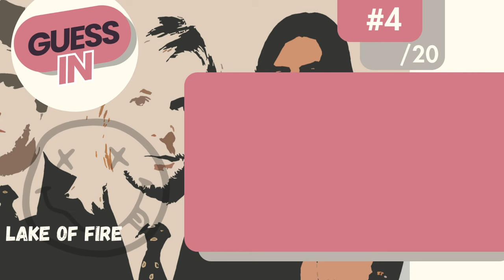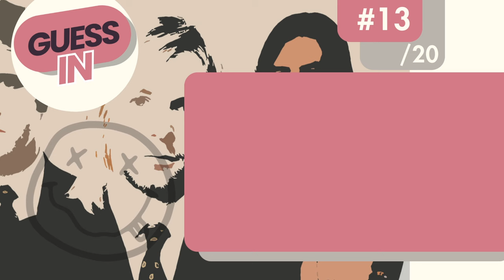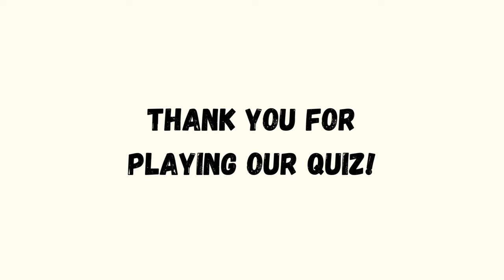NIRVANA | Guess in 1 second | Easy Music Quiz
🎵 Think you can catch the essence of Nirvana in just 1 second? 🎸

Take on the challenge as we present you with snippets from 20 iconic songs by one of the greatest bands of all time. With only 2 chances per snippet, can you name that Nirvana tune?

After the challenge, share your score with us in the comments below! And don't forget to pass the excitement along to your friends!

0:00 Intro
0:16 Song 1
0:39 Song 2
1:00 Song 3
1:23 Song 4
1:46 Song 5
2:08 Song 6
2:29 Song 7
2:52 Song 8
3:14 Song 9
3:36 Song 10
3:56 Song 11
4:19 Song 12
4:41 Song 13
5:05 Song 14
5:26 Song 15
5:49 Song 16
6:11 Song 17
6:33 Song 18
6:55 Song 19
7:17 Song 20
7:37 Subscribe!